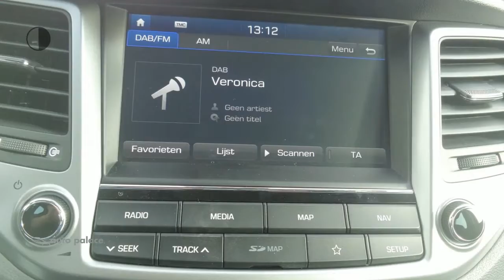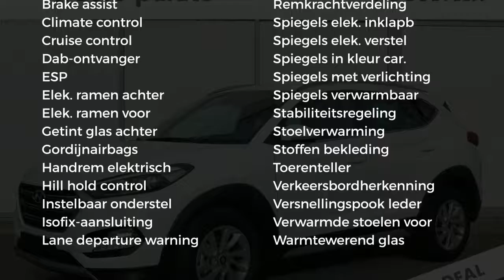Hyundai Tucson 1.7 CRDi HP 141PK AUTOMAAT COMFORT | NAVIGATIE | CAMERA | ECC